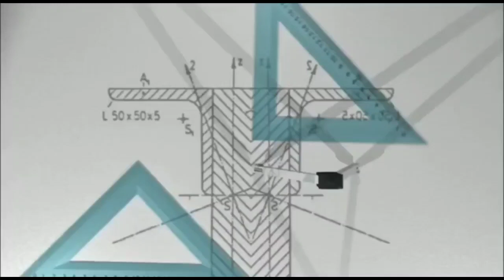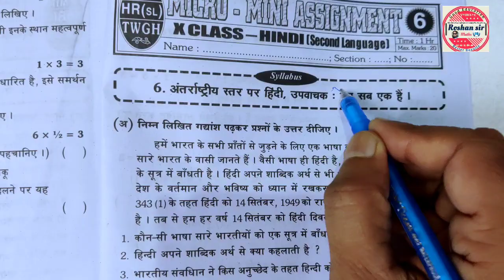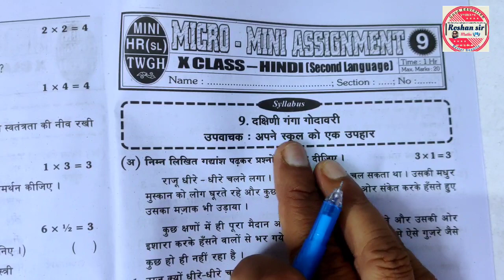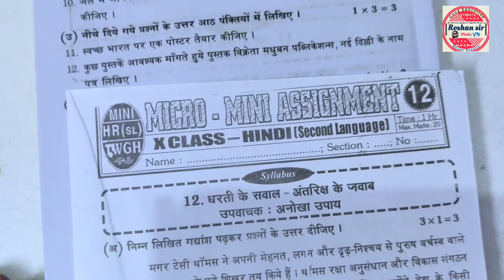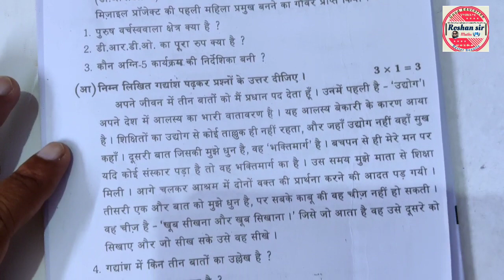🔥10th Class | HINDI (SL) | GOVERNMENT PRACTICE PAPER-2 | Fully prepared Important Questions|90+ 🎯